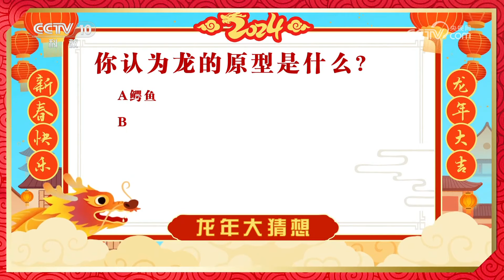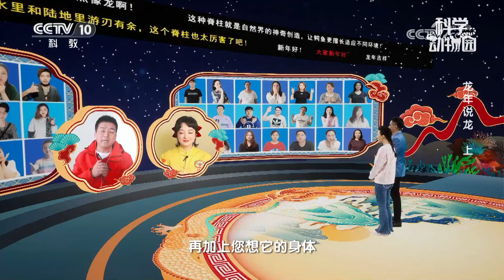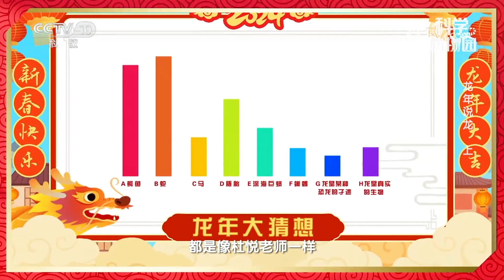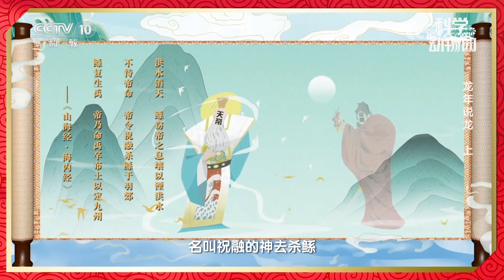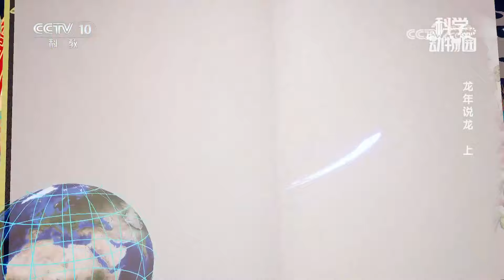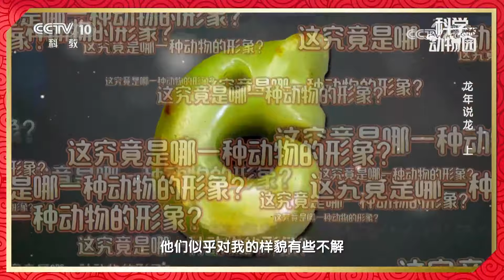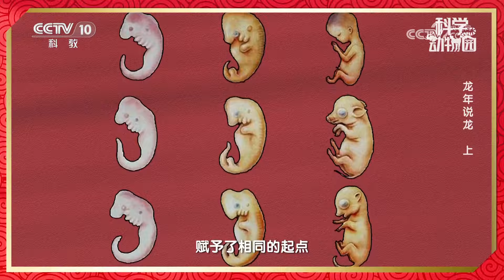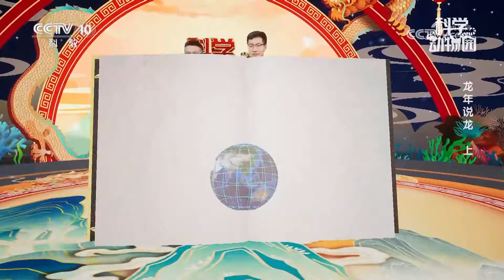《科学动物园》 20240207 龙年说龙（上）|CCTV科教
本期节目主要内容：十二生肖在我国已有几千年的悠久历史，其中龙的形象最为神秘与独特。其他十一种生肖动物，都可以在自然界中找到，唯独龙是虚无缥缈的神话形象。研究龙究竟是什么的脚步，也从未停止。如今，对于龙这一独特形象的起源，学者们有着截然不同的见解。（《科学动物园》 20240207 龙年说龙（上））